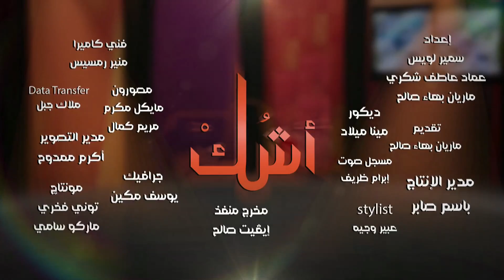أشك - هل الايمان بالمعجزات سذاجة ؟ - الحلقة ١٩ - ماريان صالح